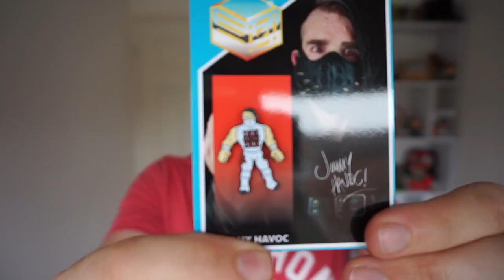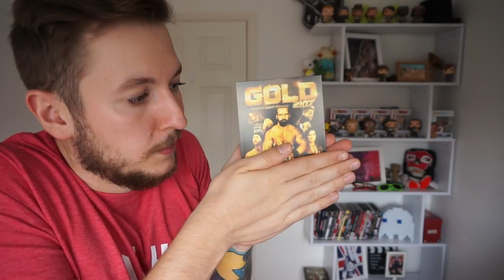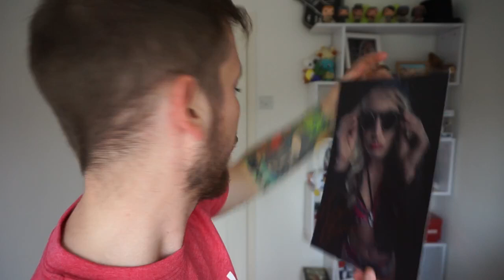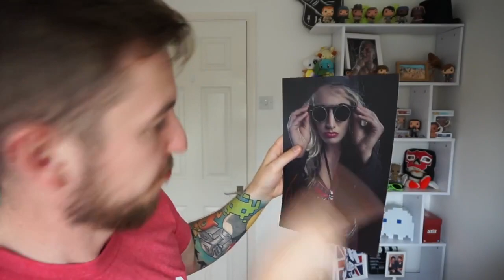WrestleCrate UK September 2017 Unboxing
You ever hear the one about the British guy who opens boxes full of UK wrestling stuff? Me neither.

Credits:
Edited by - Arik
Recorded by - Arik

Thank you to the Patreons for donating!